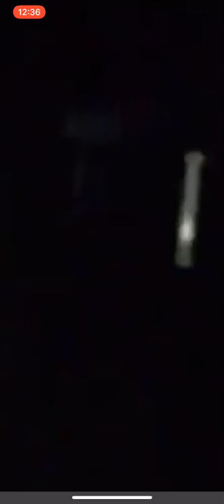Clayton tunnel white lady ghost caught on camera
While working on the railway in Clayton tunnel on 14/10/2018, one of them was making a recording on snapchat of the surrounding darkness, caught what looks like the legendary white lady ghost on camera, who is supposedly meant to to haunt the tunnel along with a male ghost called Charlie. . The workers didn’t realise what they had caught on camera until after when someone on who viewed it on snapchat noticed it.